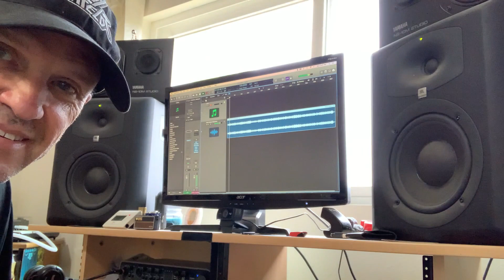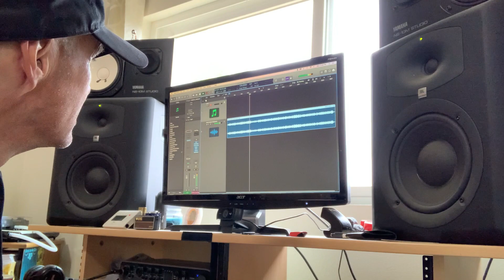Andy Rehfeldt's Halloween!